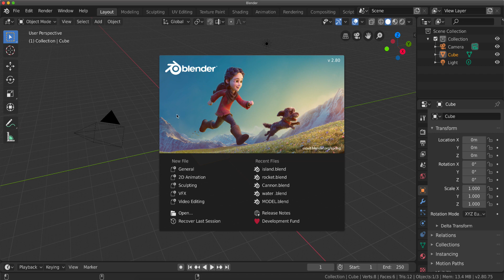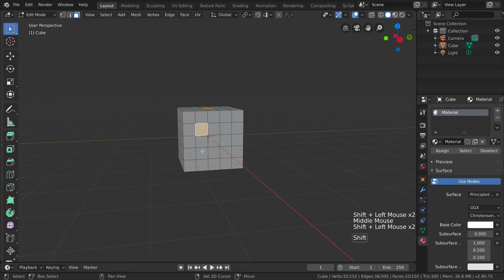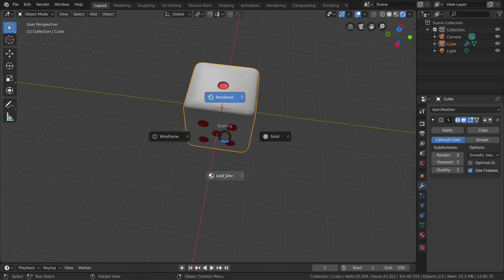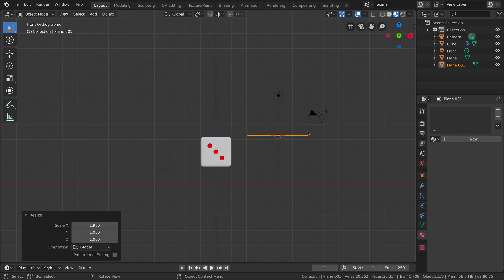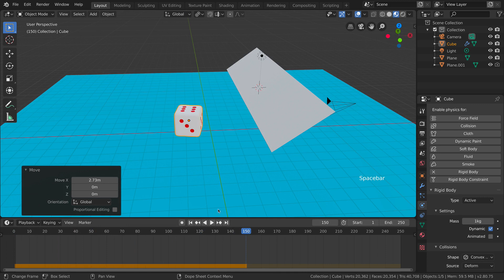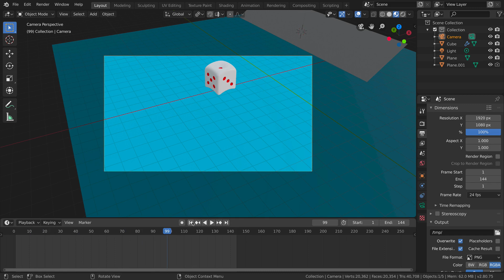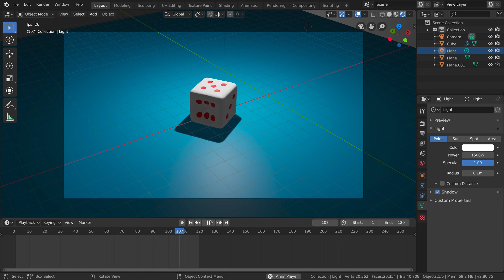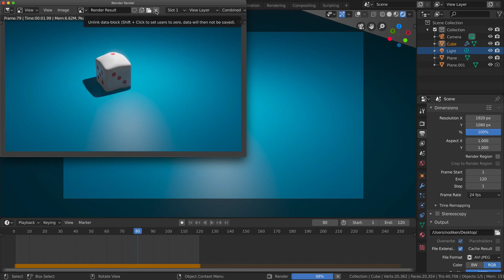Blender Tutorial For Game Developers - Animate A Dice (Blender 2.8 Tutorial)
Learn How To Use Blender To Create 3D Assets For Your Games